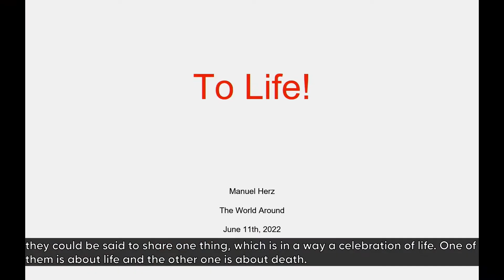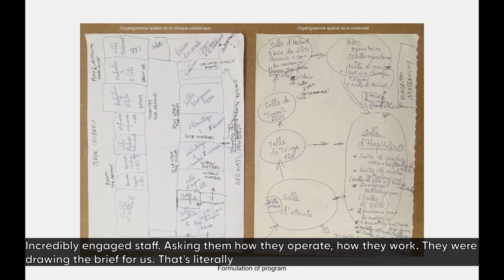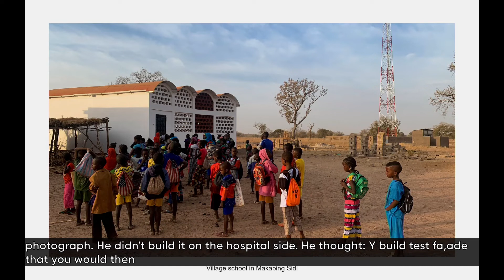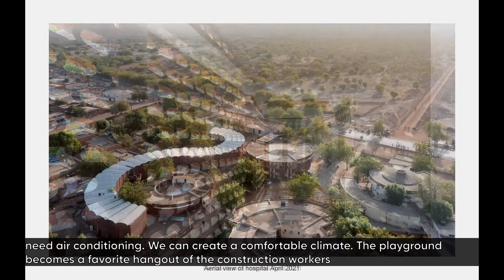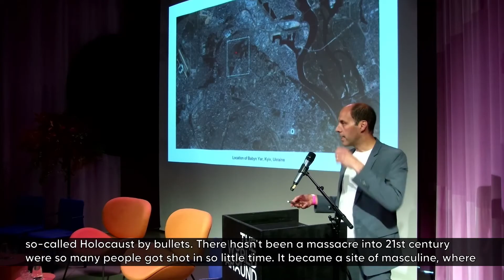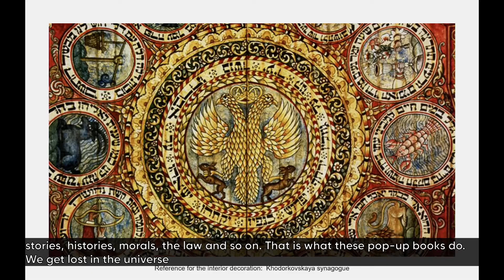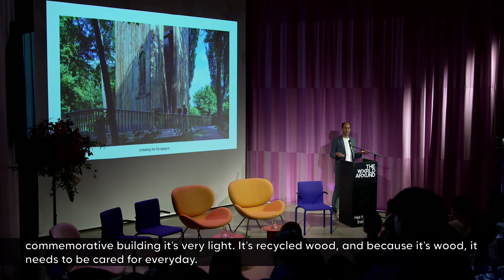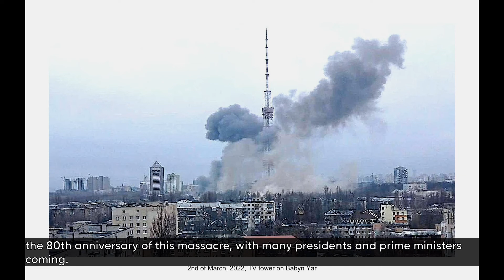Architect Manuel Herz on Giving Light to the Buildings of Life and Death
Manuel Herz researches the architecture and urbanism of migration. His award-winning books “From Camp to City: Refugee Camps of the Western Sahara” and “African Modernism — Architecture of Independence” explore very different ideas about architecture on the African continent, but both relate in some way to the “power of a new beginning”. Based in Basel, Switzerland, Manuel Herz Architects is a practice embedded in research, but also builds across a very wide range of typologies, locations and scales, from the architectural to the urban and territorial. Completed projects include the Synagogue of Mainz, an apartment building with moving facades in Zurich, and a social housing project with a kindergarten in Lyon.

This live recording was filmed on June 11, 2022 at Het Nieuwe Instituut in Rotterdam, Netherlands as part of The World Around In Focus: Precarity conference.  The embedded captioning was transcribed live during the event by Substream.
All images or depictions referenced in the filmed presentations are used with the express permission of the speaker, if there are any questions or concerns regarding the images and content depicted please direct to .

Manuel Herz investiga la arquitectura y el urbanismo de la migración. Sus premiados libros “From Camp to City: Refugee Camps of the Western Sahara” y “African Modernism - Architecture of Independence” exploran ideas muy diferentessobre la arquitectura en el Continente Africano, pero ambos se relacionan de alguna manera con el “poder de un nuevo comienzo”. Con sede en Basilea, Suiza, Manuel Herz Architects es una práctica inmersa en la investigación, pero también se construye a través de una amplia gama de tipologías, ubicaciones y escalas, desde lo arquitectónico hasta lo urbano y territorial.
Los proyectos completados incluyen la Synagogue of Mainz, un edificio de apartamentos con fachadas móviles en Zúrich y un proyecto de vivienda social con jardín de infantes en Lyon.

Esta grabación en vivo se filmó el 11 de junio de 2022 en el Het Nieuwe Instituut de Róterdam, Países Bajos, como parte de la conferencia de The World Around “In Focus: Precarity”. Los subtítulos fueron transcritos en vivo por Substream.

Todas las imágenes a las que se hace referencia en las presentaciones se utilizan con el permiso expreso del orador.

Para contenido e información adicional, visítenos en THEWORLDAROUND.COM